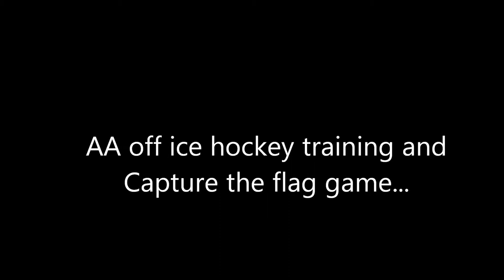Off ice hockey training & Capture The Flag game...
AAA off  ice hockey training & a game of capture the flag to relax at the end...